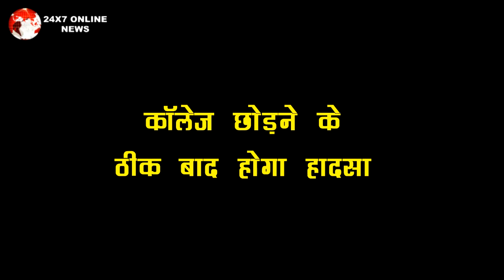SAAKK|| OH NO! COLLAGE छेड़ने के तुरंत बाद ANOKHI होगी दर्दनाक हादसे का शिकार !